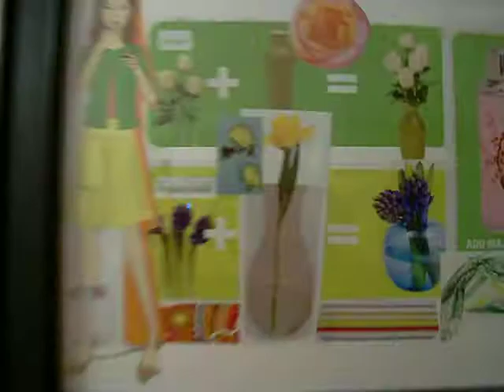Talk About Art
All you artfags out there like myself let's talk about this piece...or not...IDC
your facebook are always encouraged and welcomed! ☻♥

im just gonna put a few tags down so the video will get more searches tags Randy Orton Sting wwe ecw hot cool small big large wierd stuff cool um ecw Sub 4 Sub jordan rutledge jordanrutledge01 productions films contest win subscribers youtube partner Get Ya Free Sub Get em While There Hot ™It takes place in Kitty Hawk , and it happens on December 1900 .I think the seagulls would laugh because it would have sounded stupid back then . O and W needed a rudder to make the glider The Stanley Cup is the most coveted ice hockey club championship trophy in the world, awarded annually to the National Hockey League (NHL) champion. The Stanley Cup is surrounded by numerous legends and traditions, the oldest of which is the celebratory drinking of champagne out of the cup by the winning team. Unlike the trophies awarded by the other three major professional sports leagues of North America, a new Stanley Cup is not made each year; Cup winners keep it until a new champion is crowned. It is the only trophy in professional sports that has the name of the winning players, coaches, management, and club staff engraved on it. The original bowl was made of silver and has a dimension of 18.5 cm (7.3 in) in height and 29 cm (11 in) in diameter. The current Stanley Cup is made of silver and nickel alloy. It has a height of 89.54 cm (35.25 in) and weighs 15.5 kg (34.5 lb). The Stanley Cup is the oldest professional sports trophy in North America. Originally inscribed the Dominion Hockey Challenge Cup, the trophy was donated by former Governor General of Canada Lord Stanley of Preston in 1892 as an award for Canada's top-ranking amateur ice hockey club. In 1915, the two professional ice hockey organizations, the National Hockey Association (NHA) and the Pacific Coast Hockey Association (PCHA), reached a gentlemen's agreement in which their respective champions would face each other for the Stanley Cup. After a series of league mergers and folds, it became the de facto championship trophy of the NHL in 1926. The Cup later became the de jure NHL championship prize in The invention works when you pull the rudder.Yes they did , because their was pedling Red_Dark_Skys wwe chat gone Name the better chance Rainbow Upon request ffccc youtube broadcast yourself retarded simpsons jokers somers hahaha How to Save a Brand PS3 Hacks Thanks for The Retarded Jokers Smoke pot Comedy Sexy Computers questions bout some flags on lapels Videos: Walk It Out, 2 Step, Crank That, Hit The Dance Floor, Get Silly, Im Bout Money, Get Silly, Spring Bling 07 and 08, Cartoon Network Criss Angel levitates from Building to Building...Criss Angel levitate Building Magic Voodoo Chris David Blaine Street float Criss Angel Gets Hit By A Car and nothing happens...Criss Angel Gets Hit By CarAnthony is required to take care of a fake baby in order to pass his Sociology class. Watch this video in higher quality & download video at http Normal Instant Messaging Convo LOL ROFL LMAO About uploading...Uploads usually take 1-5 minutes per MB on a high-speed connection, Fuji on the very first episode of Monday Night Raw.Beginning as WWF Monday Night Raw, the program first aired on January 11, 1993 on the USA Network for one hour. The original Raw broke new ground in televised professional wrestling. Traditionally, wrestling shows were taped on sound stages with he didn't want to take a 50% paycut. After about a year, Raw moved out of